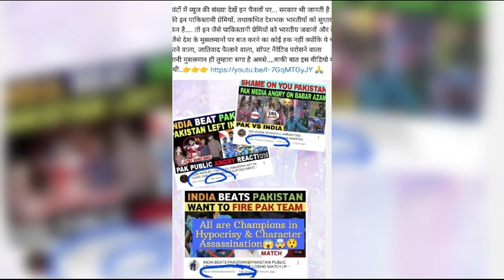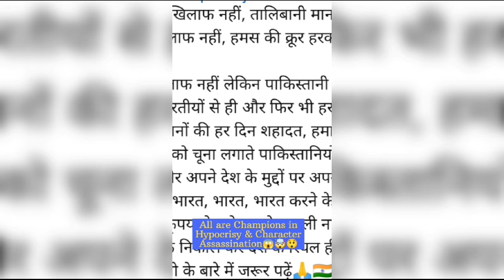Always Remember This ☝️ll Be Aware and Educate Yourselves for the betterment of our country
Be Aware and Educate Yourselves for the betterment of our country